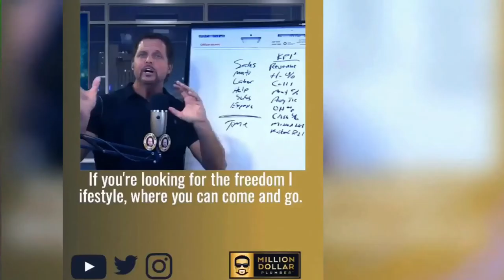Stop Losing Sleep Over One-Star Reviews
Wanna find out how to get more reviews for your plumbing business?  Then don't miss this edition of Potty Talk LIVE where Richard's guest is Katie Hill of Podium, an online platform that makes it easy to get customer reviews.

→ Podium is changing the way local business gets done. Whether it’s messaging your leads and customers, chatting in context with your team, or getting reviews and actionable feedback to improve your business, Podium is here to handle every interaction, all in one powerful inbox. No more phone tag or unanswered emails; Podium powers interactions through simple messaging, so you’ll meet your leads and customers where they’re at.